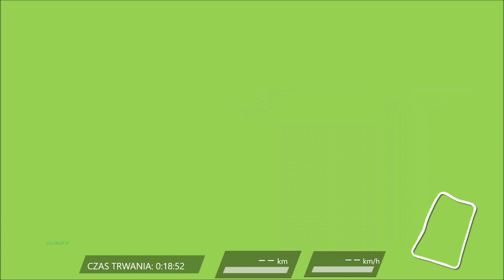Kryterium Asów Lubicz 2022